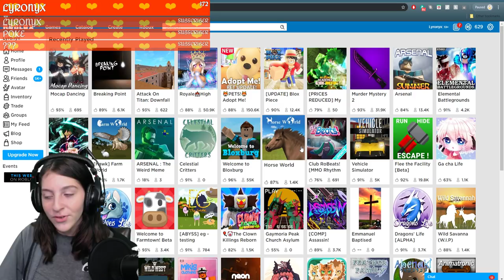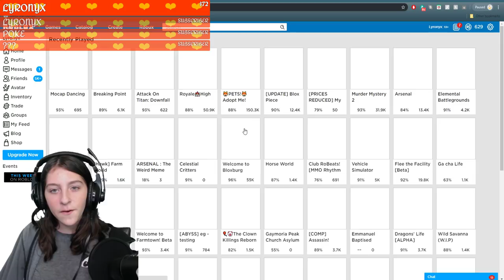LYRONYX ROBLOX LIVESTREAM! HORSE WORLD, Animal Games (Your Choice)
Roblox Live! Horse World, Animal games and your choice!

I'm on Tik Tok! Look for Lyronyx!